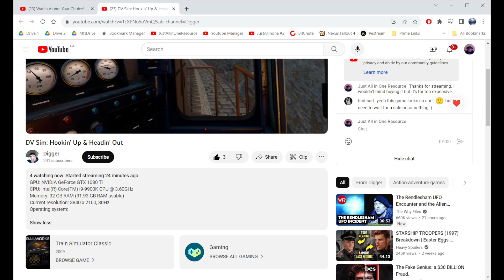is Streaming Derail Valley Train Simulator (Links in Description)